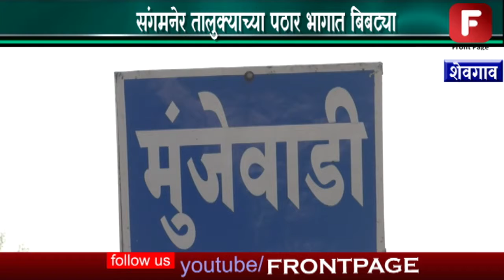संगमनेर तालुक्याच्या पठार भागात बिबट्या मुंजेवाडी शिवारात दहशत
संगमनेर तालुक्याच्या पठार भागातील मुंजेवाडी शिवारातील डाळींबाच्या शेतात शनिवार दि २० जानेवारी च्या रात्री पाणी भरीत असताना संदीप देवकर या शेतकऱ्याला मृतावस्थेतील बिबट्या आढलुन आलाय .त्याचा पंचनामा झाल्यानंतर दुपारी याच ठिकाणापासून नदीच्या दिशेने सुमारे १००० फुटांवरील शेतात एक वर्ष वयाच्या मादी बिबट्याचा मृतदेह आढळल्याने शहरात खळबळ उडाली आहे.